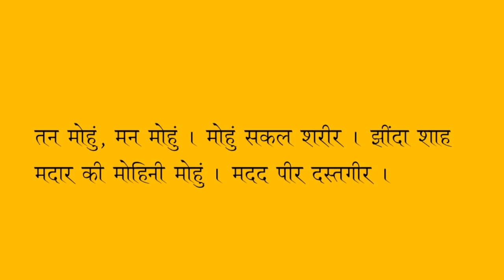मासिक धर्म के कपडे से वशीकरण - Masik Dharam Vashikaran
विषय: मासिक धर्म के कपडे से वशीकरण | Masik Dharam Vashikaran ( Yoni Puja ) नमस्कार साधको आज  मासिक धर्म के कपडे से वशीकरण, मासिक धर्म किसी भी स्त्री के जीवन का अनिवार्य हिस्सा होता है| जैसे ही कोई युवती अपने यौवन की पूर्णता को प्राप्त होती है उसका मासिक